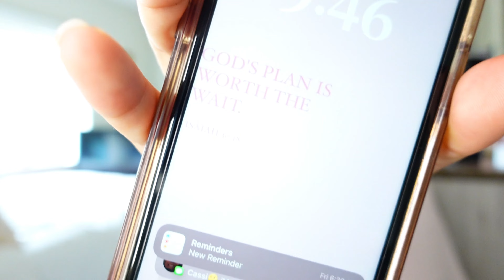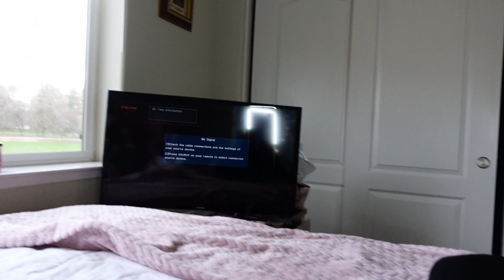PRODUCTIVE SUNDAY in my life! | morning cleaning + shopping + going out to eat;)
Hiiiii baddies I hope you guys are enjoying this NEW QUALITYY!